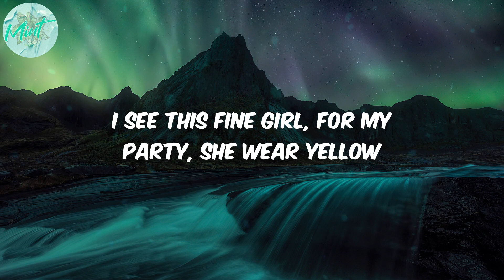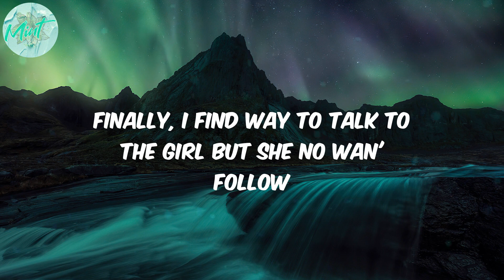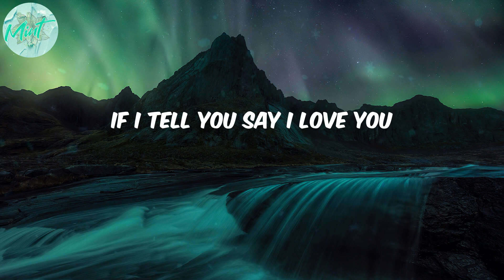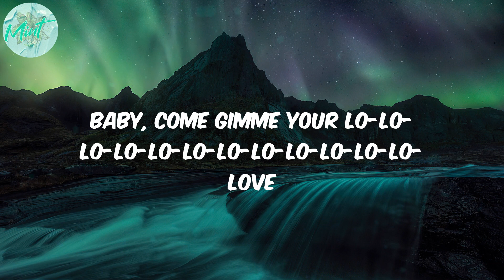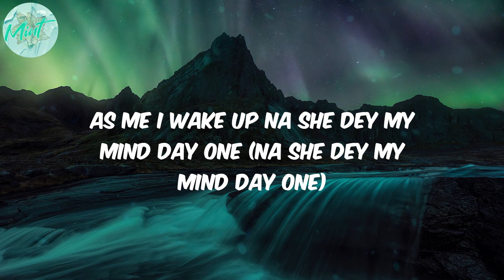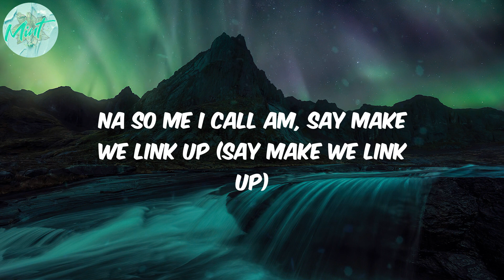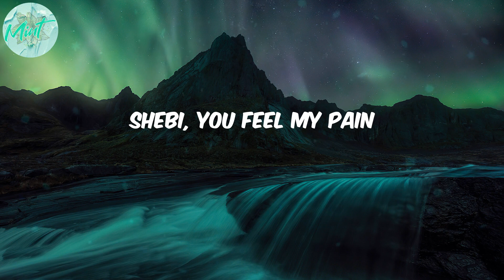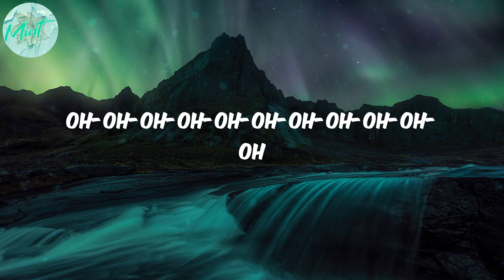Rema - Calm Down (Lyrics)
afro music
africanbeat
afrobeat
african music
afro pop
pop
Rema
Calm Down
Calm Down lyrics
lyirics Calm Down
Lyrics Rema

Lyrics:
(Vibez)
Another banger